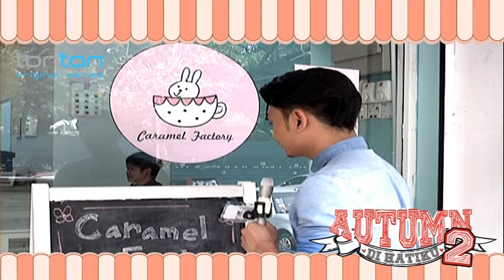Autumn Di Hatiku 2 - Amran Ismail (ID1)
Setiap Isnin - Jumaat, 12 tengah hari